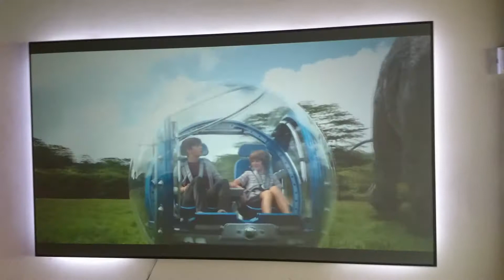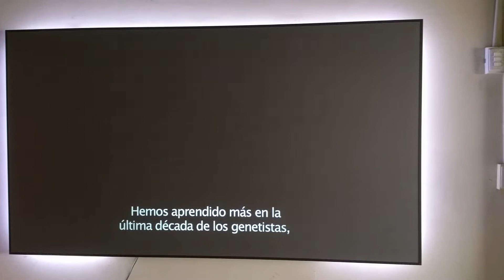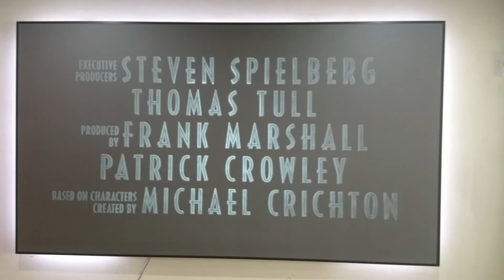Proyección a la luz del día con una pantalla AC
Proyección sobre una pantalla AC (Alto Contraste) con un proyector benq HT1075, trailer Jurassic World con luz del día.